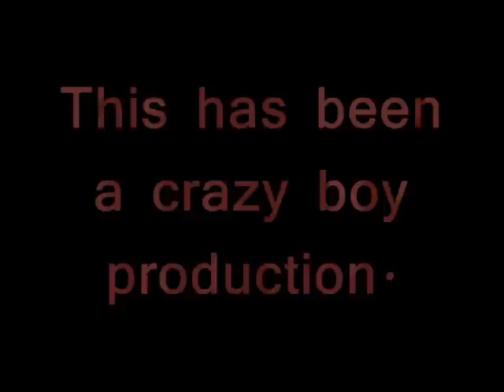The sims 2 - serpents proclaim: By Feast eternal